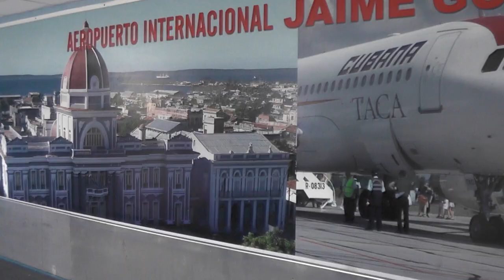Nuevo Protocolos para la Covid19 en el Aeropuerto Jaime González de Cienfuegos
Aeropuertos cubanos cuentan con certificación para reiniciar actividades aéreas en la etapa pos-COVID-19. Todos excepto La Habana reanudan los vuelos comerciales.
Aquí te mostramos un ejemplo del protocolo a seguir en las terminales aéreas cubanas